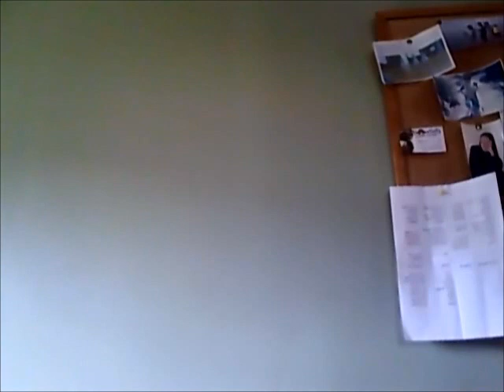All I Wanted Was A Piece Of Salami